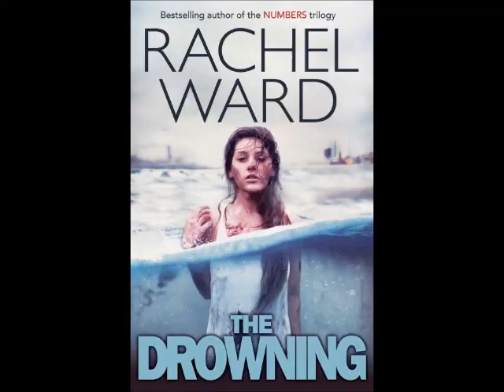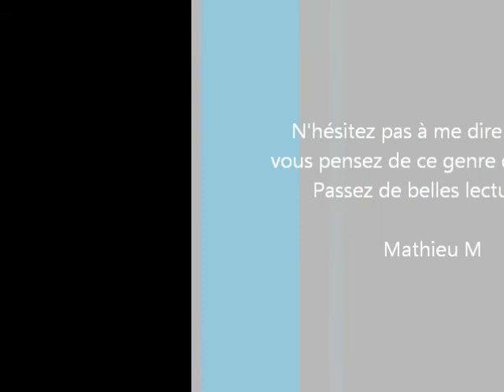Pourquoi lire... Reviens-Moi de Rachel Ward ?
**LES INFOS**